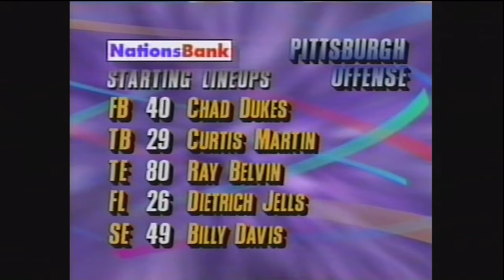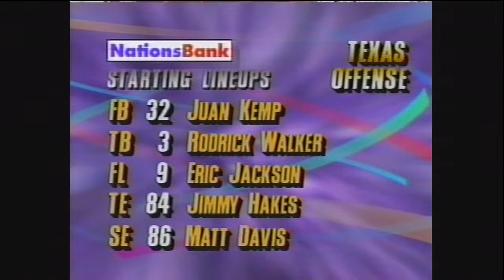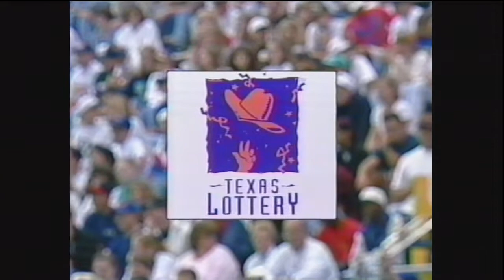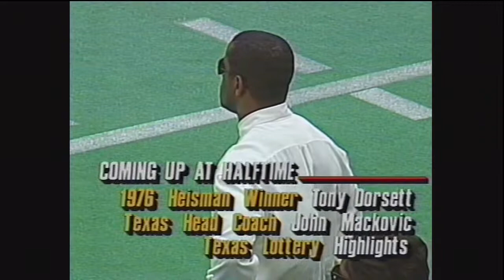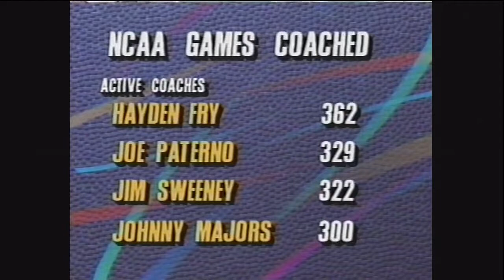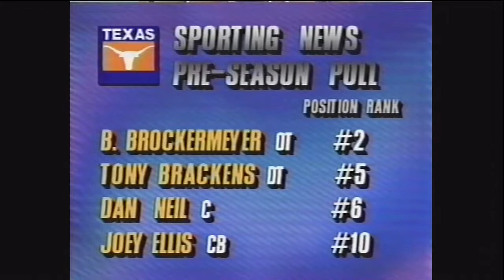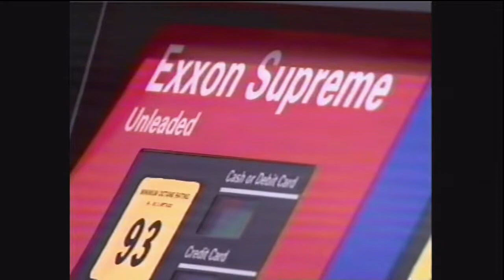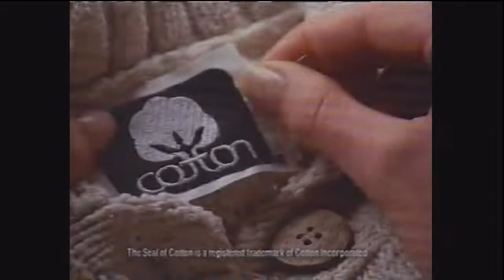1994 Texas Longhorns at Pittsburgh Panthers with Curtis Martin